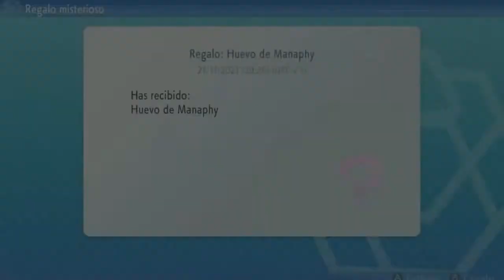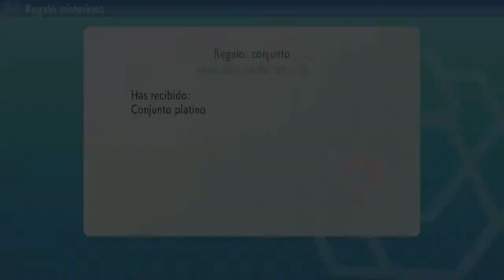EL VALLE EÓLICO ESTÁ EN PELIGRO! -- #4 PÒKEMON DIAMANTE BRILLANTE (SWITCH). 100% GAMEPLAY EN ESPAÑOL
En este episodio conseguiremos algo muy especial: Un huevo de Manaphy!! Un pokémon singular de tipo agua muy especial, ya que es el único capaz de tener crías.
Por otro lado, siguiendo con la historia, llegaremos a Pueblo Aromaflor, que está lleno de reclutas Galaxia, y que han tomado por la fuerza el Valle Eólico, una instalaciones que producen energía con molinos de viento. ¿Qué preténden hacer ahí?